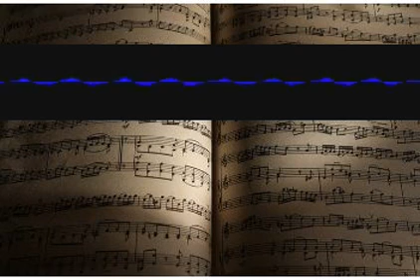Tempoperforms Psychological ejxypgadwv